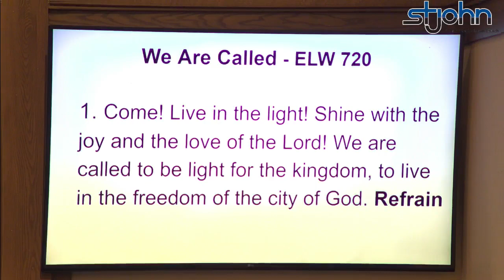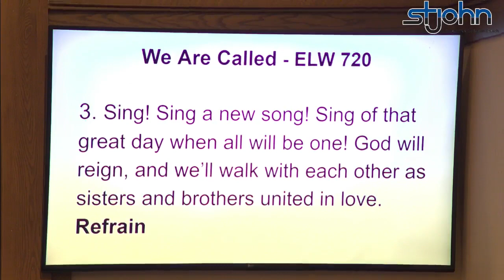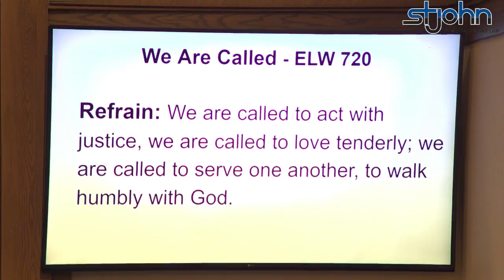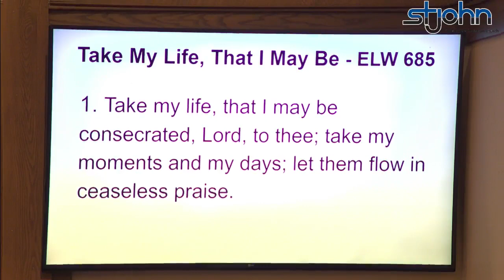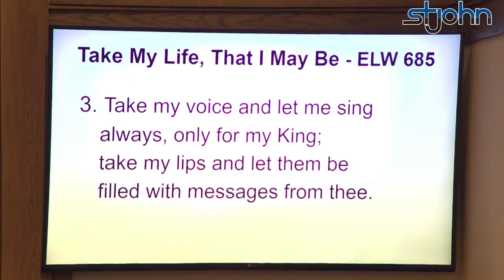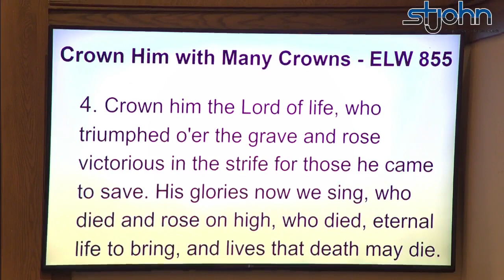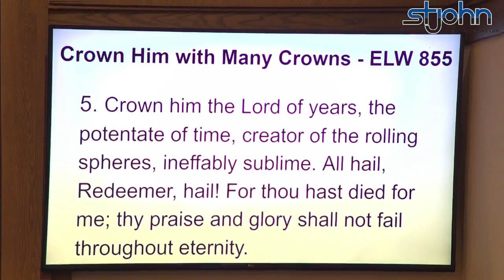Sunday, May 21, 2023 Confirmation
*Do you watch St. John Services on Facebook live? Please leave a comment so we can count you for attendance. Unfortunately, just 'liking' the service will not count for attendance as there is no time stamp for likes.

Pastor Beth Voigt, the music in this service obtained from CCLI #11104421 Reprinted with permission under ONE LICENSE, License A-700000.